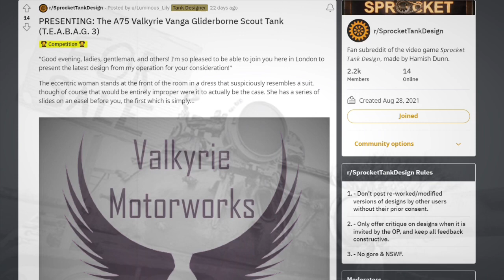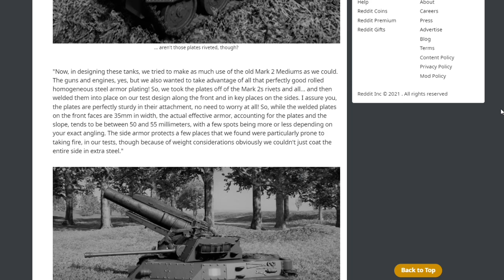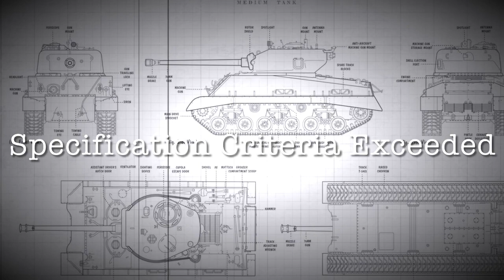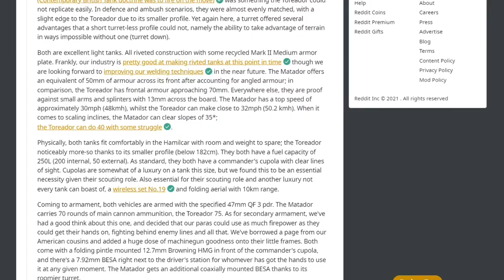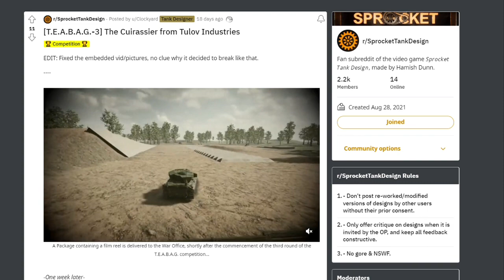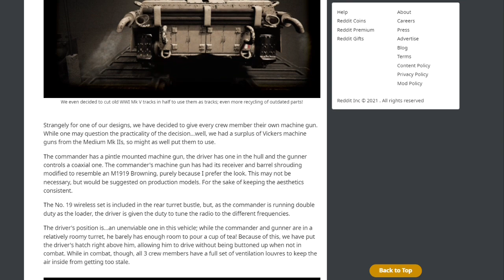Sprocket Tank Design: T.E.A.B.A.G Round 3 - The Results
Third-party Engineering & Acquisition of British Armour Group - Round 3: Cannibalisation for the Nation - Recycled Airborne Scout Tank- Competition Results Video

This is a showcase of the category winners and overall winner and runner up for the third round of the T.E.A.B.A.G Design Contest for members of the r/SprocketTankDesign subreddit.

Thank you to all who took part in this round. I hope you enjoy this results video, and that you will come back for round 4, which will be posted in the next day or so.